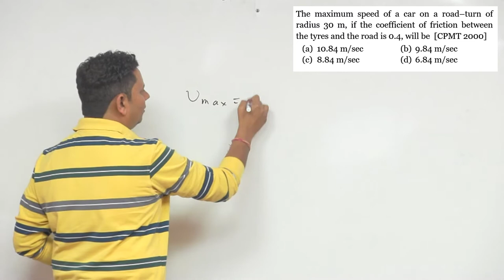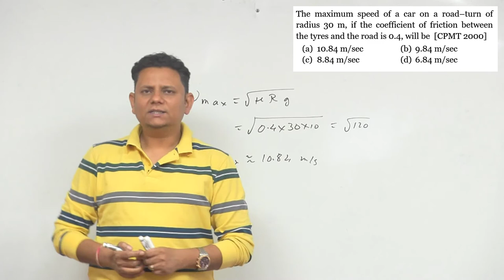The maximum speed of a car on a road–turn of radius 30 m, if the coefficient of friction between the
The maximum speed of a car on a road–turn of radius 30 m, if the coefficient of friction between the tires and the road is 0.4, will be